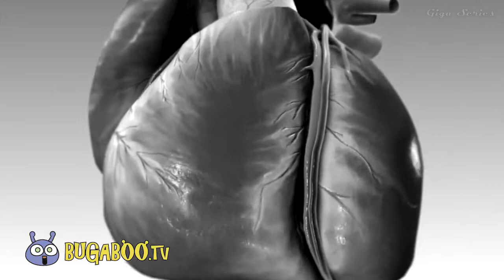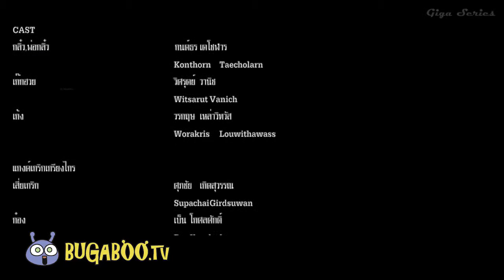Giga Series - เคลียร์กระสุนวุ่นรัก ตอน7